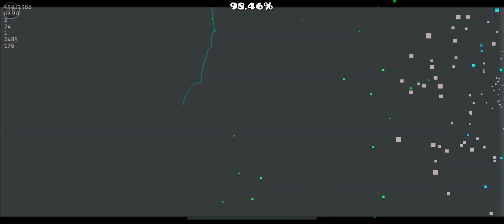“Dreaming Of You” By Alexfree [1 Coin] | Geometry Dash | Daily #243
Quality supports 1080p resolution alongside 60FPS (Frame Per Second).

Geometry Dash Daily: No. 243

Coin No. 1: Its free. Lol

Good luck and Hope you enjoyed!

Extra Fun Question: What do you think about the level? 🙂